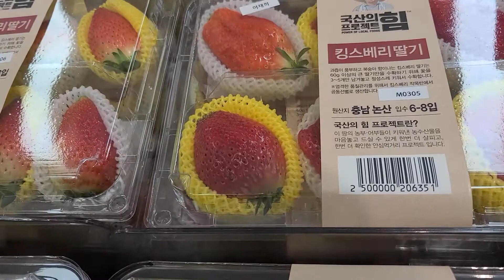Big Size Strawberry 🍓